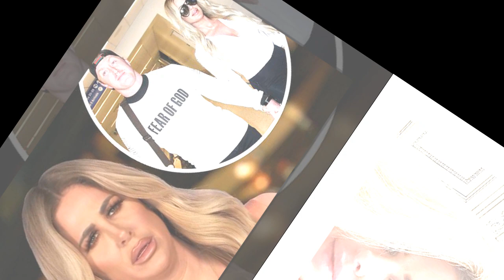Very Sad News : Kim Zolciak's Dark Times Amid Divorce - Shocking Reality for Real Housewives Star!